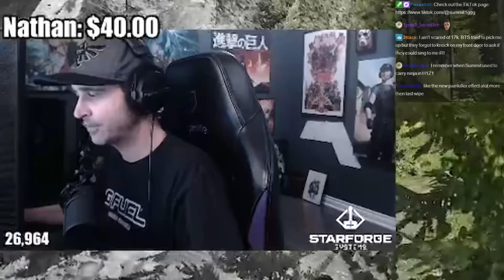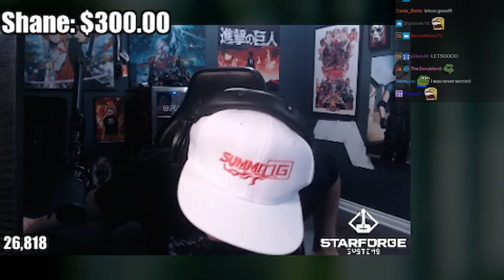How Summit1g Completed His Quest to KAPPA in Tarkov!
After a long grind of Escape from Tarkov, summit1g has completed his quest to Kappa Container & these are some of the best moments on his last few days to get there!

In this video you can find, summit1g eft, tarkov wtf, escape from tarkov, summit1g highlights, summit1g funny moments, summit1g reacts, and much more!